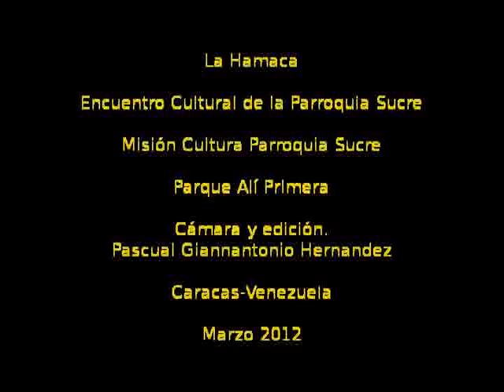Encuentro Cultural en el Parque Alí Primera-La hamaca.mpg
En el encuentro propiciado por la Misión Cultura en el parque Alí Primera, se mostró una manifestación cultural llamada "La hamaca"